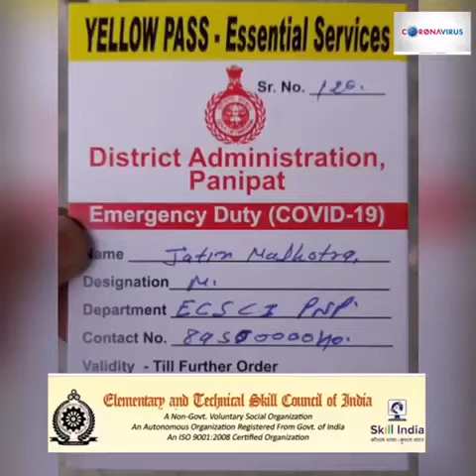Elementary and Technical Skill Council of India,COVID-19, NGO,social welfare,latest news,India 2020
Elementary and Technical Skill Council of India is an Non government social Organisation. The main objective of this NGO is to give help to right people in right way at right time. Council has been organizing sewing machine distribution program every year .In this ,council do survey house to house and select needy women and girls for sewing machine.
In this time of corona virus, our NGO is distributing food for slum areas and for needy people.
For this work council needs your best wishes
Thankyou😊